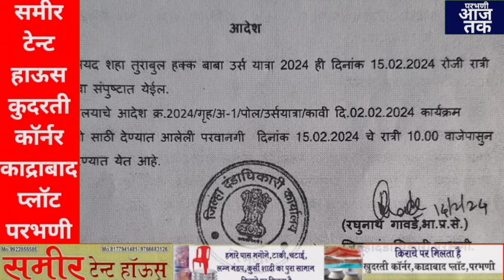URS festival parbhani DM Raghunath Gavde With Family.14/2/2024